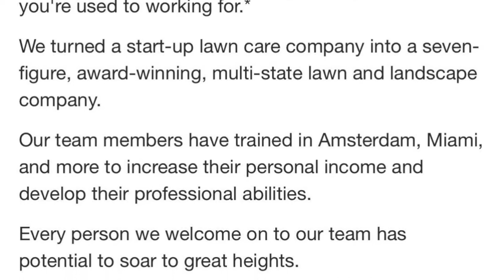Weeks 6 & 7 Recap // New Florida Landscaping Company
Oops, missed a week.

Unfortunately, I'm back in Springfield, Illinois.

Here are recaps for the last TWO weeks at our new lawn care and landscaping location in CapeCoralFL.

I'm Jacob Godar: CEO of Scooter's Lawn Care, Inc. in Springfield, Illinois, and Cape Coral, Florida - and the leader of GROW Comm.

In GROW Comm, I help lawn care and landscaping professionals scale their businesses, accumulate wealth, and create freedom through strategies that have grown my own lawn & landscape company to 7-figures and 2 states. We train live weekly and meet each month to MASTERMIND.

Join GROW Comm: a one-of-a-kind, value-packed business growth training center, mastermind hub, and networking community created exclusively for professionals in the lawn care and landscaping industry

Get lifetime access to my Marketing Basics Course or join the waitlist for SCALE NOW: The $0 - $100K Masterclass and CALCULATE YOUR RATE: Create Your Man Hour Rate for Residential Mowing

Get free downloads, spreadsheets, and templates to grow your lawn care and landscaping business (like my FREE Crew Roll-In/Roll-Out SOP)